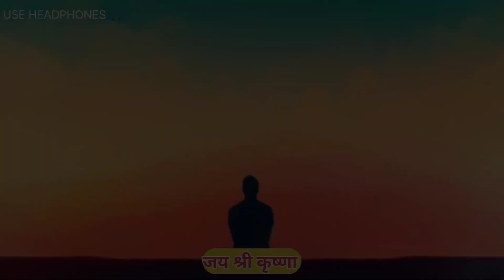जिंदगी में हमेशा खुश रहना चाहते हो तो इस कहानी को सुने आपकी जिंदगी बदल जाएगी || Motivational Speech